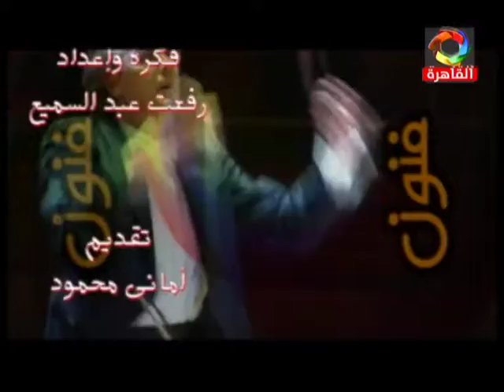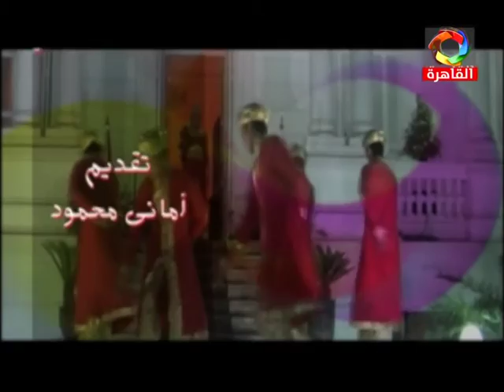BICC in Egyptian TV